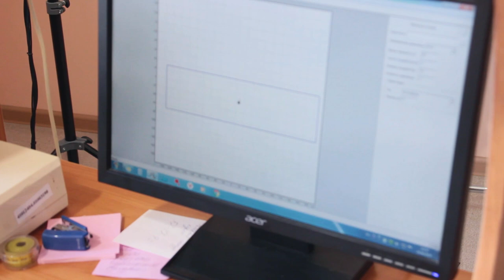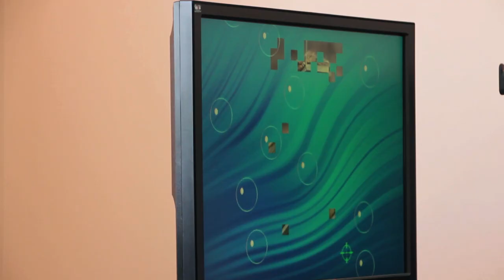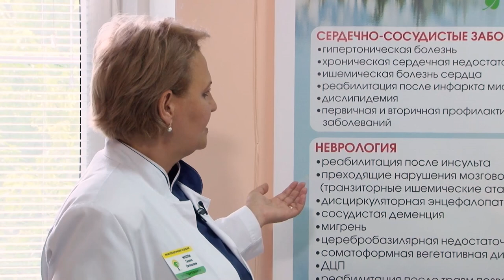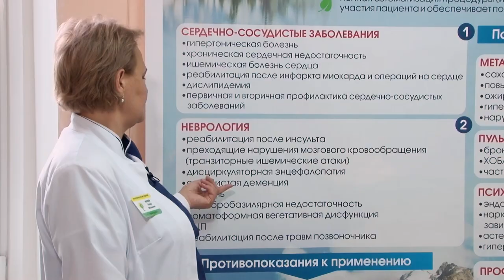"Школа доктора". Заново жить: как восстановиться после инсульта?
Уникальный аппарат управления дыханием, велотренажеры, стенд бытовых навыков, лечебная гимнастика — зачем все это нужно? И самое главное — зачем нам нужна физиотерапия вообще и в каких количествах? Какое значение имеет в жизни умение открыть крючок и закрыть щеколду? Как можно нанести вред йогой? Что такое гипокситерапия и система «Горный воздух»? Узнаем в новом выпуске "Школы доктора" у заведующей отделением физиотерапии Саратовской областной больницы, к.м.н. Галины Евгеньевны Маховой. Подробности на сайте ИА "Взгляд-инфо".